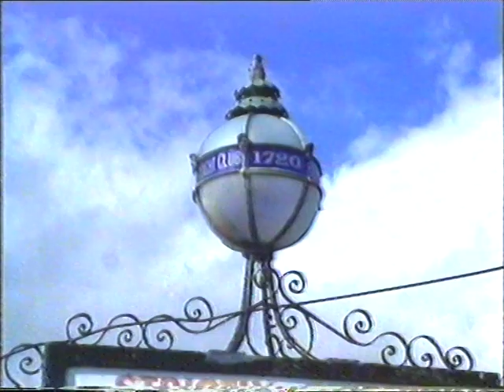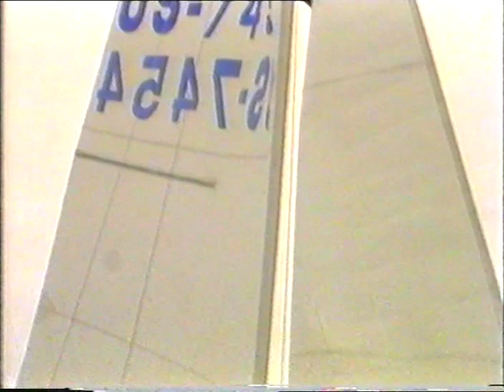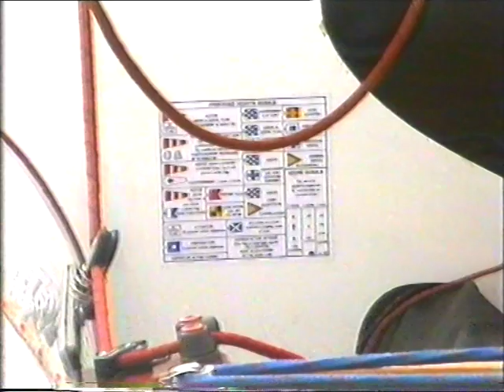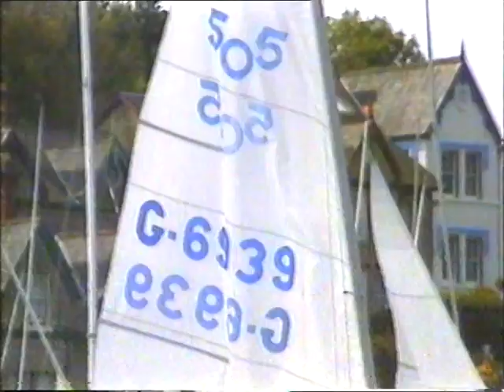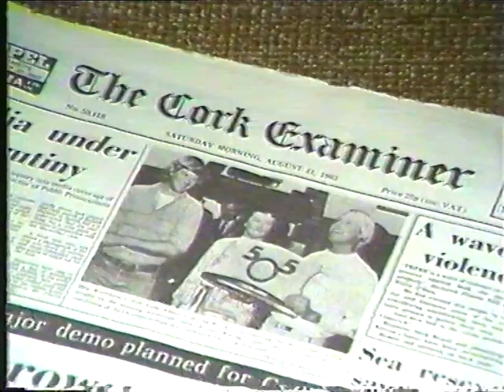505 Worlds Cork/Ireland 1982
505 Worlds Report – Cork 1982

Seventy-three 505s from 15 countries took part in one of  the windiest of recent world championships sailed off Cork harbour. It was the third time that the club  had staged the 505 worlds and French veteran Marcel Buffet had the distinction of being the only competitor to sail in all three events. He won in Cork way back in 1959 which was his first of two consecutive worlds championships. The recent American dominance of 505 racing was maintained by Gary Knapp and Cam Lewis having a comfortable win from Britons Peter Colclough and Harold Barnes in second place and fellow Americans Steve Benjamin and Tucker Edmundson in third. The strong winds and big seas placed a high premium on seamanship and sound equipment and these factors brought the Scandinavians to the fore with three Swedish and one Danish boat in the top 10.

Lawrie Smith and Mark Simpson won the pre-worlds series with three wins and this looked encouraging for British boats. The series was sailed in light to moderate winds but come the championship proper the weather changed and a typical forecast was wind west to north-west Force 4 to 5 gusting 6 in the showers. The first and last races had the lightest winds of Force 3 plus. Peter Kyne and Robbie Robertson made a good start by leading the first race only to lose their lead by going too high on the second reach. Knapp and Lewis, sailing the same boat that Bixby and Lewis won in San Francisco last year, went straight to take a lead that they never lost in the race.

Perhaps the most remarkable performance  of the race, even the championship, was that of Sweden's Krister Bergstrom and Per Anders Hallberg who had only 10 boats behind them at the first mark. By sailing the right side of the beat and getting the shifts right they had only five boats in front at the end of the second beat. They finished fifth with Howard Hamlin and Jon Andron second, Benjamin and Edmundson third, Smith and Simpson fourth, Kyne and Robertson sixth and Colclough and Barnes back in thirteenth place.

For race two the wind went round to the east, blowing a good Force 5 with enormous rolling seas. It was to provide the most exiting sailing of the week with fantastic spinnaker reaches with competitors nearly leaving the water surfing down the waves. Knapp and Lewis's speed to windward was most impressive and they recorded their second win. Heavy rain reduced visibility and by the end of the race the wind was up to Force 6. Denmark's Jorgen Schonherr and Anders Kaempe executed a flawless gybe at the wing mark and were rewarded with second place ahead of Colclough and Barnes, Sweden's Karl-Erik Nilsson and Anders Aven and Neal Fowler and Mark Lindsay (USA) were fifth ahead of Benjamin and Edmundson.